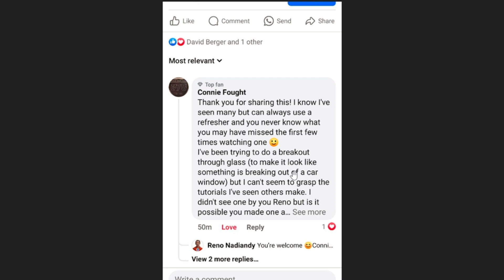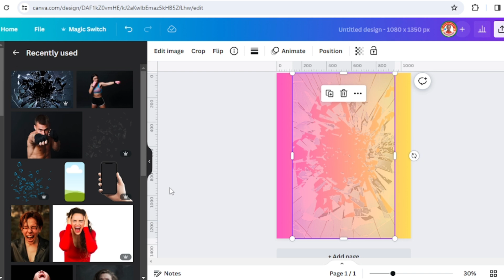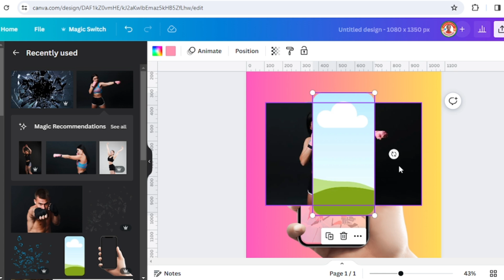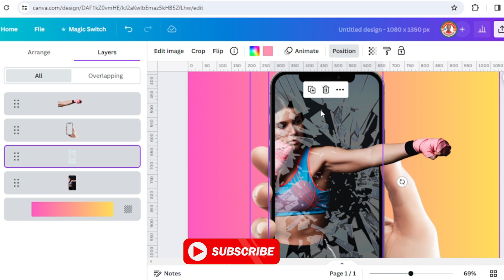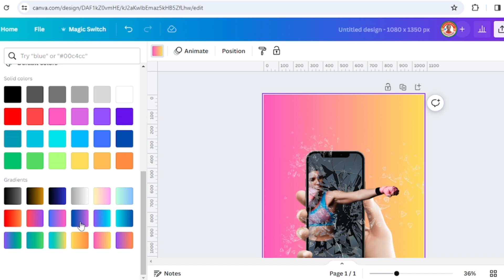Broken glass Effect in Canva | Breakout Through Glass Photo Manipulation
Transform your ordinary designs into captivating masterpieces with this comprehensive guide to creating broken glass effects in Canva. Whether you're a seasoned designer or a curious beginner, this tutorial will equip you with the skills to achieve captivating visual illusions.

Welcome to Canva Art Design with Reno Nadiandy, a Canvassador since January 2023, a YouTube channel that provides Text Effect and Photo Manipulation tutorials for Graphic designers and graphic design enthusiast.

In today's Canva tutorial video you will learn how to master the art of shattered glass, from crafting realistic cracks and shards to adding an extra dimension of depth and texture.